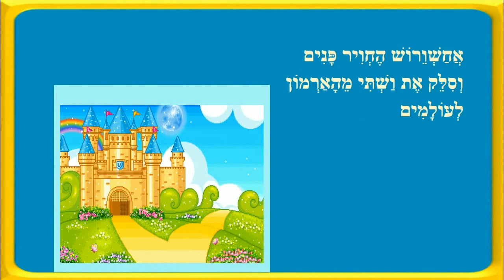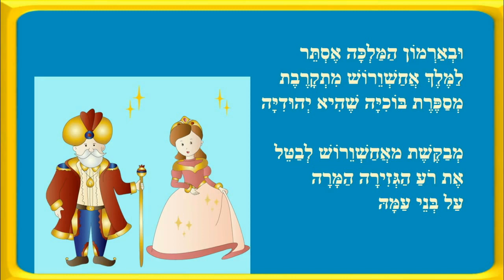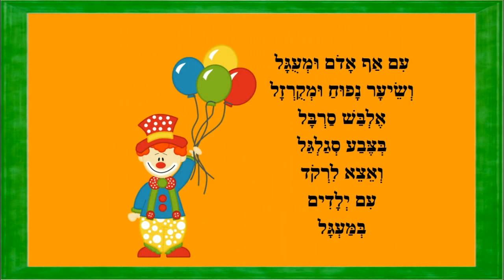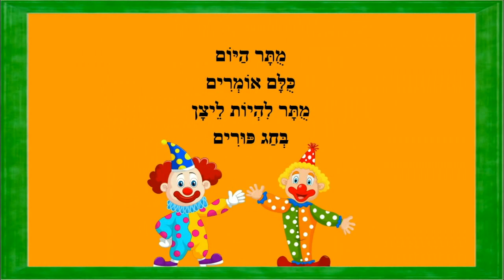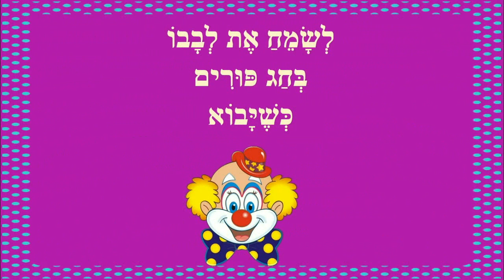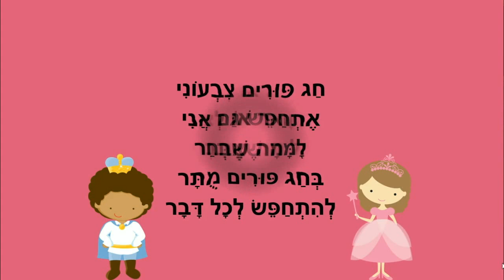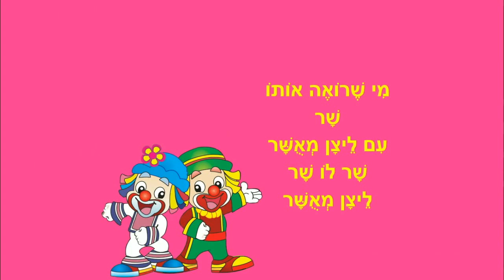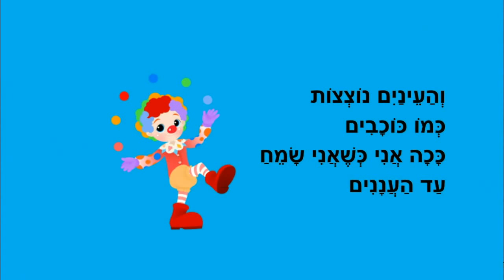סיפורים לחג פורים - סיפוריקי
חג פורים - סיפורי ילדים
כותבת יוצרת: ריקי זקן
סיפור מגילת אסתר
ליצן השכונה
משלוח מנות מיוחד
משנכנס אדר
ליצן שלי
כשאני שמח